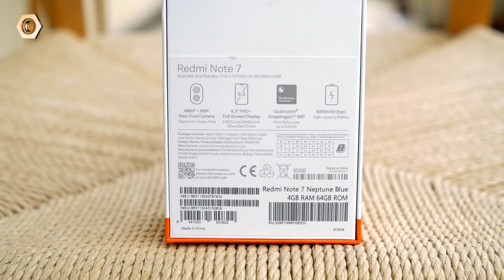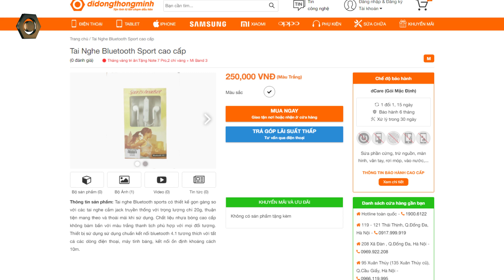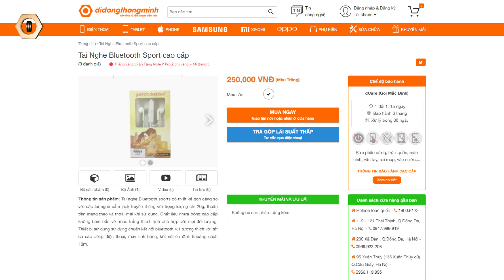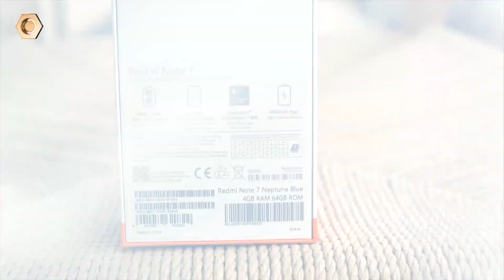Redmi Note 7 chính hãng DGW tưởng đắt mà lại hoá rẻ hơn!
RedmiNote7 chính hãng DGW đã chính thức bán tại Việt Nam với mức giá 3.990K cho bản RAM 3GB/32GB và 4.890K cho bản RAM 4GB/64GB.
Với mức giá chênh lệch tới 400K so với hàng nhập khẩu, liệu Redmi Note 7 chính hãng DGW có thật sự đắt khi đi kèm là nhiều ưu đãi và những điểm ưu việt về chính sách bảo hành, sẵn Tiếng Việt... Mời các bạn cùng theo dõi Video:

- Hotline: 19006122

- FanPages Di Động Thông Minh

- 119-121 Thái Thịnh - Thịnh Quang - Đống Đa - Hà Nội
- 208 Xã Đàn - Phương Liên - Đống Đa - Hà Nội
- 95 Xuân Thủy, Cầu Giấy Hà Nội
- 441 Nguyễn Văn Cừ, Long Biên, Hà Nội
- 75 Ngã 3 Quảng Oai, TT Tây Đằng, Ba Vì, Hà Nội
- 65 - 95 Hàm Nghi - Thanh Khê - Đà Nẵng
- 26 Âu Cơ, Liên Chiểu, Đà Nẵng
- 392 Hoàng Diệu - Phường 5 - Quận 4 - TP.HCM
- 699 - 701 Lê Hồng Phong - Phường 10 - Quận 10 - TP.HCM
- 347 Hoàng Văn Thụ - Phường 2 - Quận Tân Bình - TP.HCM
- 482 Quang Trung - Phường 10 - Quận Gò Vấp
- 27 Lê Văn Việt, Quận 9, TP.HCM
- 55 - 58E đường 3/2- Xuân Khánh - Quận Ninh Kiều - Cần Thơ
- 467 Lương Ngọc Quyến - TP.Thái Nguyên
- 56 Trần hưng Đạo, TP Hải Dương
- 119 Nguyễn Trãi, Sao Đỏ, Chí Linh, Hải Dương
- 12 Điện Biên Phủ, TP Hải Phòng
- 1176 Trần Hưng Đạo, Long Xuyên, An Giang